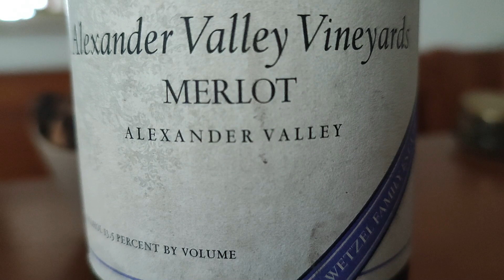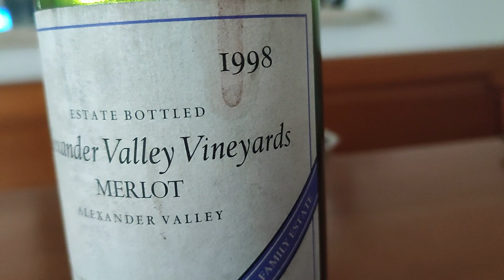2023 - IL RACCONTO DI UN VINO (1), Merlot 98, Alexander Valley Vineyards, Wetzel F.E., (California)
Studiando come passare il tempo e non annoiarmi, mi sono inventato la rubrica video "Il racconto di un vino". Il primo vino che racconto, mi è stato regalato da mio suocero circa 20 anni fa. Lo acquistò in un suo viaggio in California per 2 motivi: perché sa che mi piace il vino e perché il produttore ha il suo stesso cognome: Wetzel. È stata veramente un'emozione degustarlo...